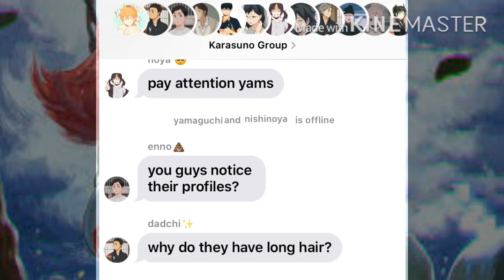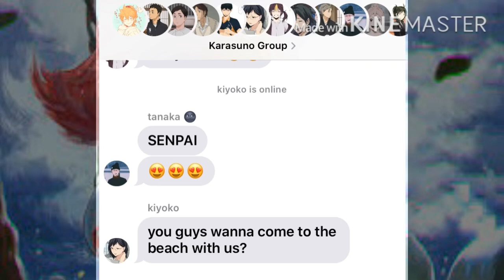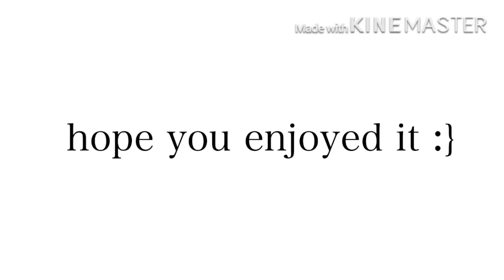Bottoms turn into?. PART 3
hey luv :}

Hope you enjoyed this week's video! I don't normally post every week due to my schedule, but I'll try to get my videos finished by the end of the week.

Apps I use :

Social Maker
KineMaster
PicsArt
Youtube Studio

Any questions? Put it in the comments section

Bye luv :}